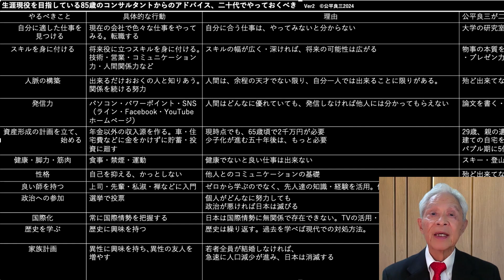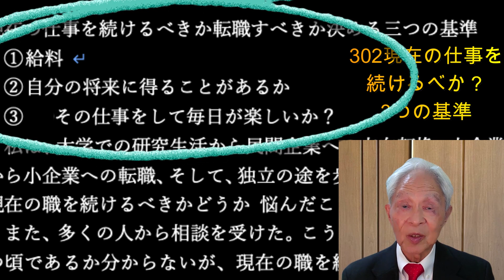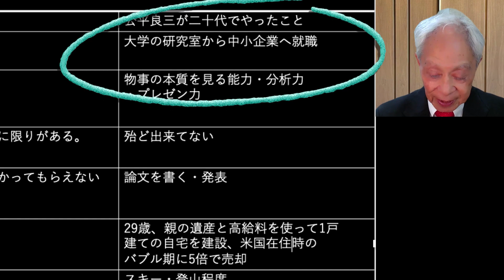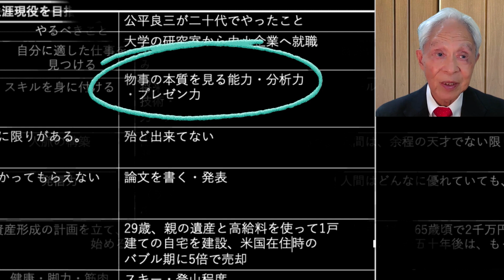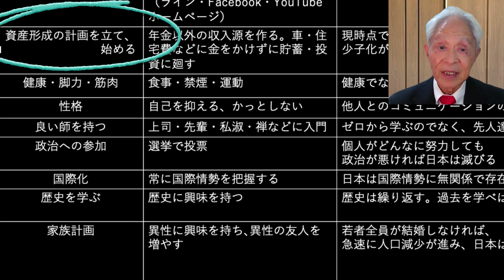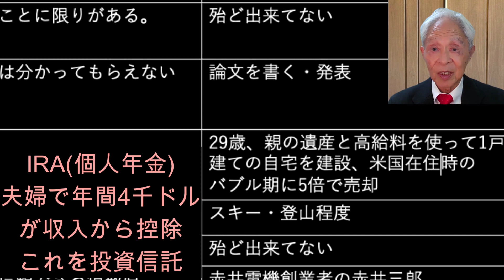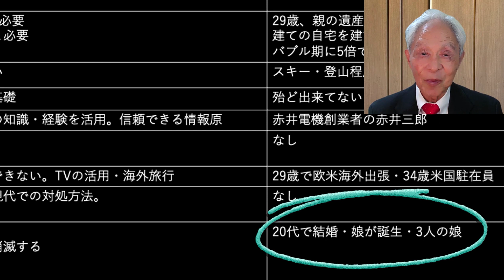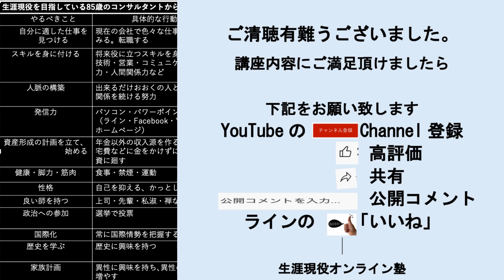305二十代へのアドバイス、生涯現役オンライン塾ビデオ講座。九十代現役に挑戦中の85歳のコンサルタントからのアドバイス」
人生の殆どは20代で決まります。私自身の二十代での方向転換・今の仕事をつづけるべきかの3つの基準についても話します。

EXCELの表は、下記でご覧下さい。

ビデオでは、今の仕事を続けるべきか判断基準にも触れましたが、下記に記します。
現在の仕事を続けるべきか転職すべきか決める三つの基準　（ビデオ講座302現在の仕事を続ける？」
① 給料
② 自分の将来に得ることがあるか
③ その仕事をして毎日が楽しいか？
私は、大学での研究生活から民間企業への方向転換、大企業から小企業への転職、そして、独立の途を歩んできた。この間、現在の職を続けるべきかどうか 悩んだことも多かった
　また、多くの人から相談を受けた。こうした過程の中で、いつ頃であるか分からないが、現在の職を続けるべきかどうかの評価基準（Criteria）として、上記の三つを考えるようになったので、ご紹介しよう。
 始めにお断りしておくが、この三つの基準は順不動である。
第一は、給料であろう。残念ながら、殆どの人は働いて給料が入ってこなければ暮らしていけない。但し、給料は高ければ　いいというものではなく、そのレベルによる。
第二の基準は、現在の仕事をしていて、自分の将来にとって得ることがあるか、である。 つまり、その仕事をすることにより学ぶことがあるか？である。 言い方を変えれば、現在の仕事をすることにより、将来自分を高く売れるかである。

現在の仕事を続けるべきか転職すべきか決める三つの基準
① 給料
③  ③その仕事をして毎日が楽しいか？
第二の基準は、現在の仕事をしていて、自分の将来にとって得ることがあるか、である。 つまり、その仕事をすることにより学ぶことがあるか？である。 言い方を変えれば、現在の仕事をすることにより、将来自分を高く売れるかである。　　　　　　　　　　　　　　　　　　　　　　　　　　　 第三の基準は、現在の仕事をしていると毎日が楽しいかである。これは、一見下らないことのように見えるが、私は重要であると思う。もっとも、私の前提は、人生を楽しく生きようということである。
この三つの規準に０～１の間のウエイト（3つのウエイトの合計は1）を付けて、各項 目１００点満点で採点すればよい。

例、①0.4X90点＋②0.2X80点＋③0.4X10点＝56点